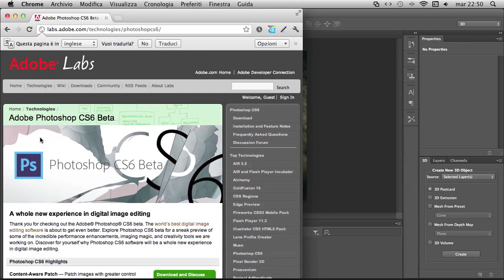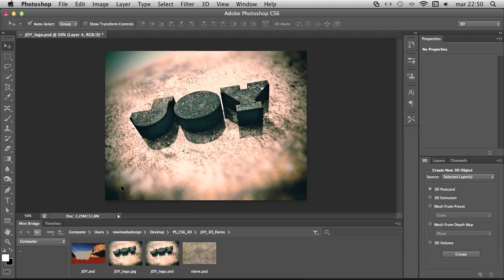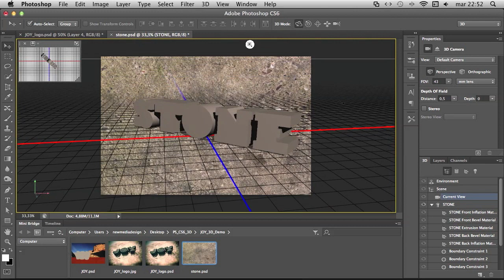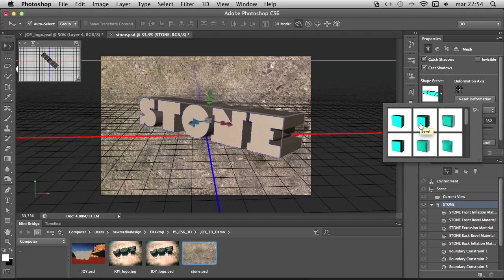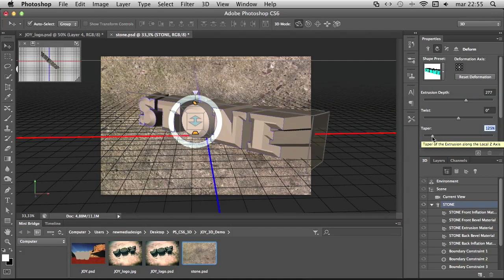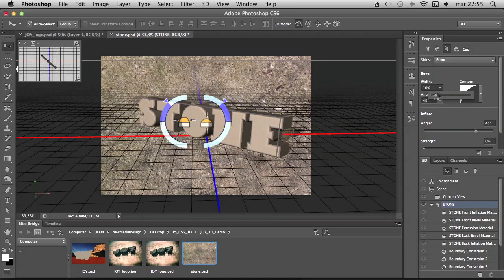Adobe Photoshop CS6 Public Beta - 3D tutorial, part 01